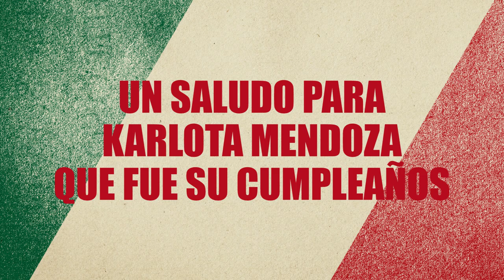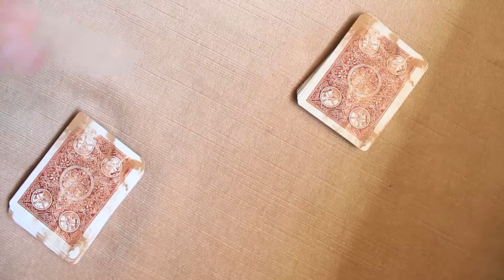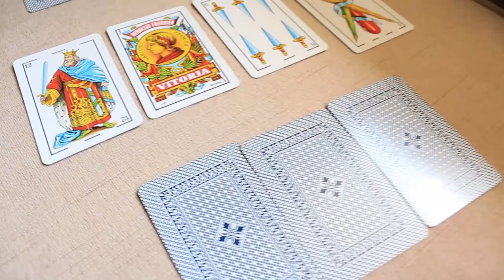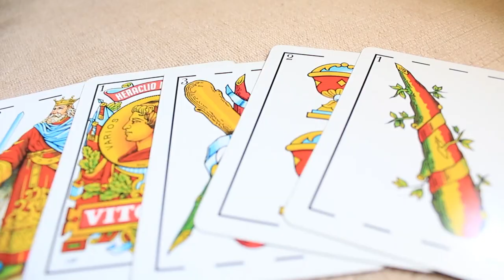Top 5 juegos de cartas fáciles de aprender | PKM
¡Hola! Te invito a registrarte en 1xBet con el  código de invitación 1x_31840 para que disfrutes de una enorme variedad de los mejores juegos de casino como blackjack, poker, ruleta, crazy time, monopoly, slots y muchos más.

Aprende varios juegos de cartas con este top 5, hay juegos de solitario, baraja española y baraja inglesa.

ÚNETE A LA COMUNIDAD
Skype: soyzexter